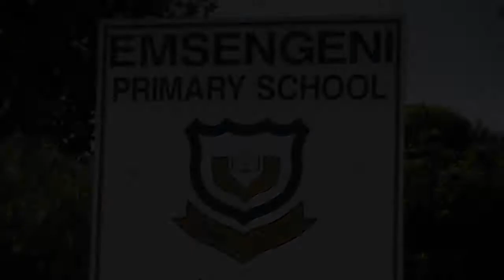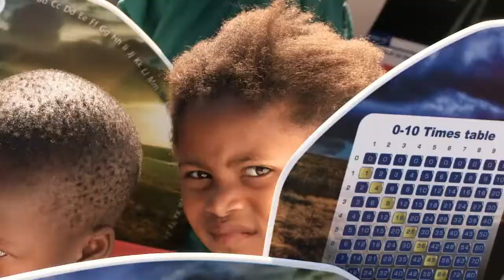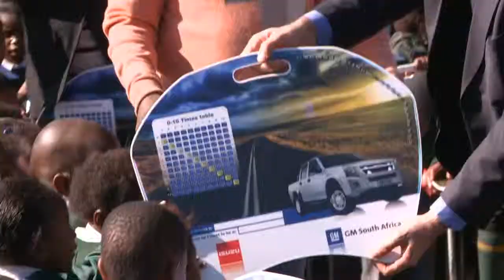General Motors South Africa handover of Kommunity Desks at Emsengeni School